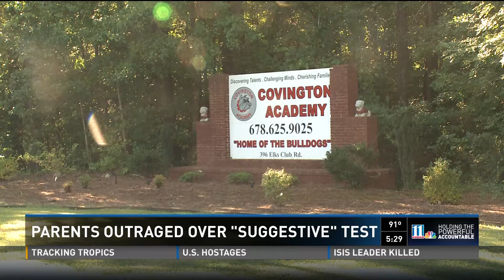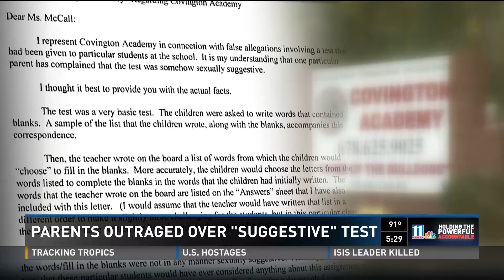Parents outraged over "sexually suggestive" test given to middle schoolers